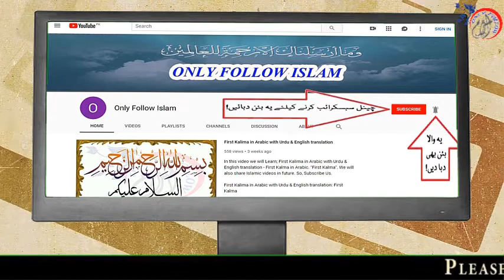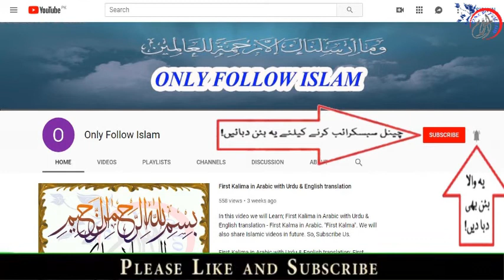17 - Mah e Zil Hajj || ماہ ذی الحجہ || Knowledge and Information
1 - || " Muslims Tubes " ||

2 - || " Aao Quran Seekhain or Sikhaye " ||

17 - Mah e Zil Hajj || ماہ ذی الحجہ || Knowledge and Information || 17 ||